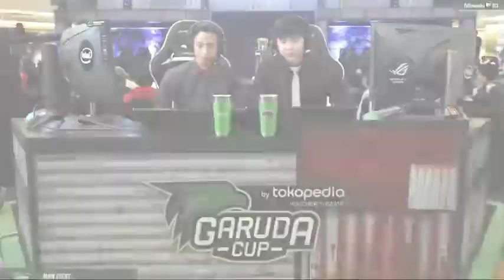EVOS vs AEROWOLF ROXY Garuda Cup Final Day 2 || MATCH 2 !!!